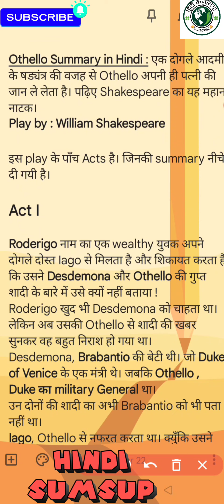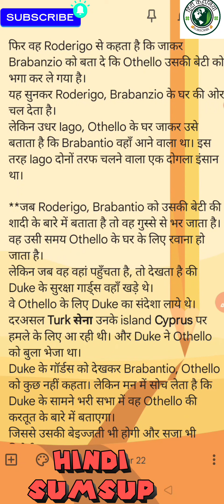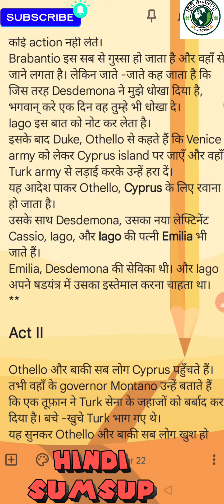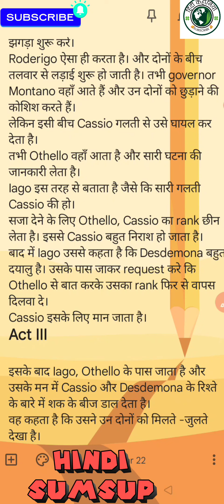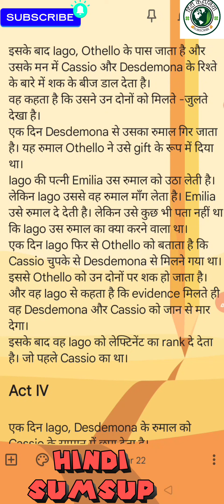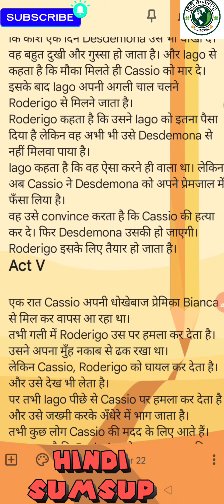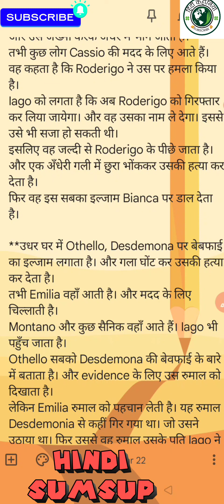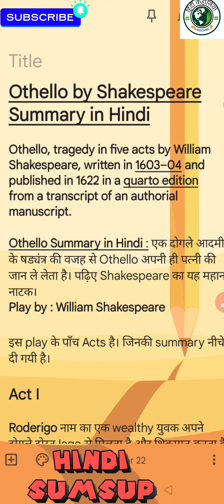OTHELLO l Hindi summary 😍🥺🥵 l#play drama hindistories🥵🥺